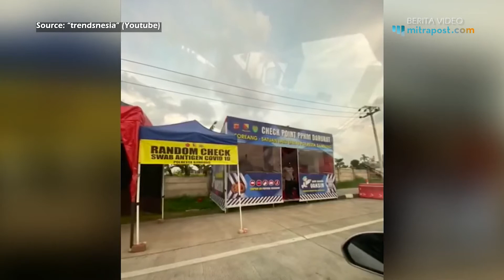VIRAL!! Video Oknum Petugas Dishub Lakukan Pungli di Pos PPKM Bandung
VIRAL!! Video Oknum Petugas Dishub Lakukan Pungli di Pos PPKM Bandung VIRAL!! Video Oknum Petugas Dishub Lakukan Pungli di Pos PPKM Bandung VIRAL!! Video Oknum Petugas Dishub Lakukan Pungli di Pos PPKM Bandung